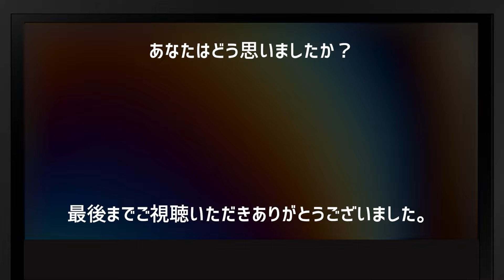藤井聡太竜王名人が永瀬拓矢九段に快勝し加藤一二三九段が驚愕の一言「大山康晴や升田幸三に共通する〇〇が...」将棋・72期王座戦第2局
【勝負師に幸あれ!!おすすめ動画】

 羽生善治九段が西山朋佳女流三冠へまさかの一言...プロ棋士編入試験展望

 西山朋佳の決意に胸が熱くなる！将棋棋士編入試験資格獲得までの険しい道のり...歴史的快挙へ

 藤井聡太竜王名人と永瀬拓矢九段の王座戦第2局に加藤一二三九段が評した言葉にファン歓喜！大山康晴十五世名人や升田幸三実力制第4代名人との比較も【第72期王座戦五番勝負】

 藤井王座の鬼手｢▲4六香｣の意味が深すぎました…芸術の投了図▲2五角打の意味も徹底解説！（第72期王座戦五番勝負第二局　藤井聡太王座ｰ永瀬拓矢九段　主催：日経新聞社、日本将棋連盟）

 歴史的放送が起こる！藤井聡太の17手詰と西山朋佳の剛腕があまりに名局すぎました【第74回NHK杯テレビ将棋トーナメント】